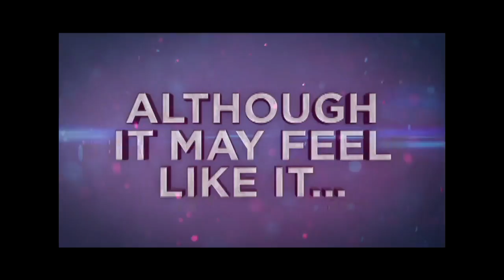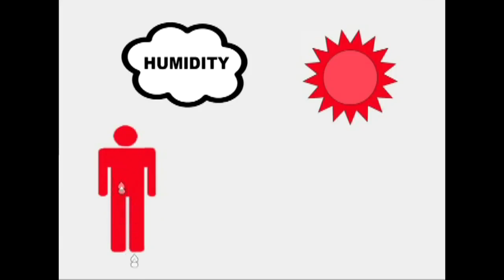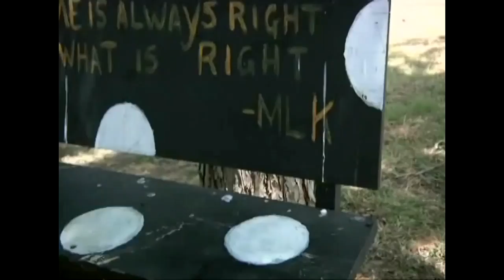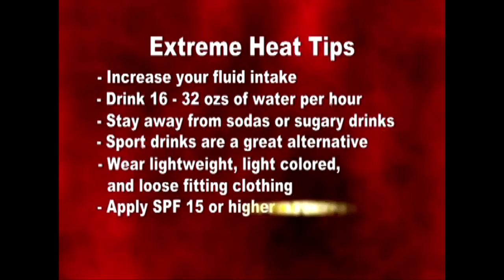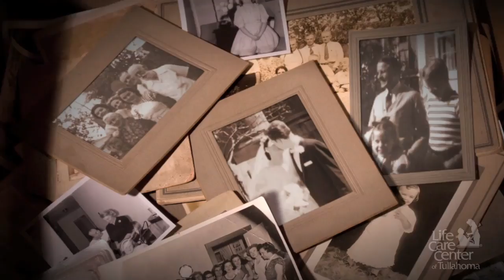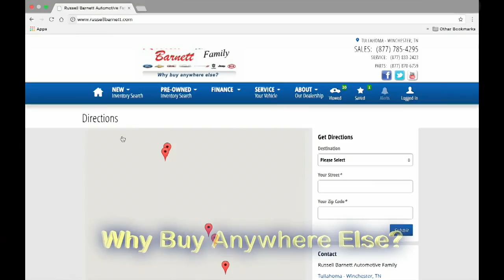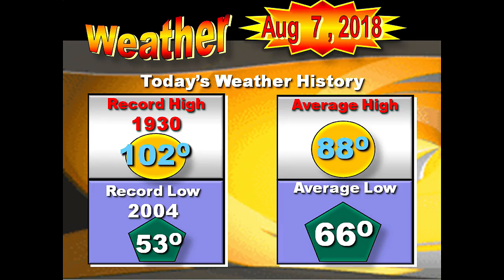News Leader 08-07-2018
Today's News Leader show 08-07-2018